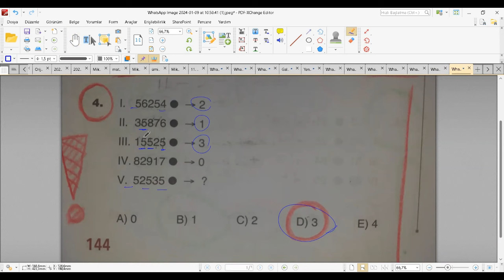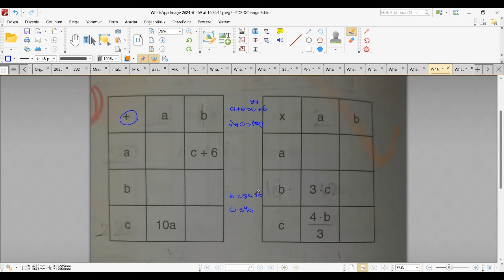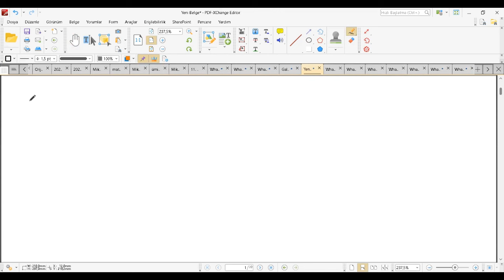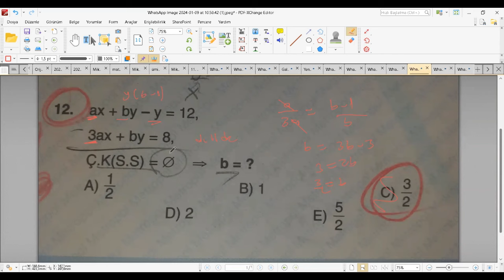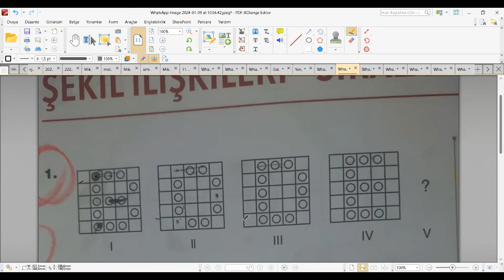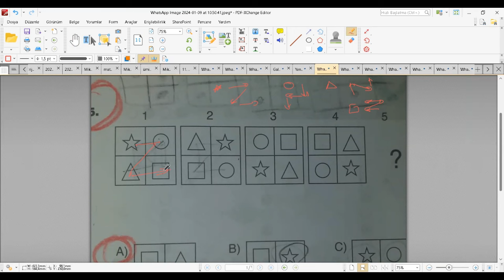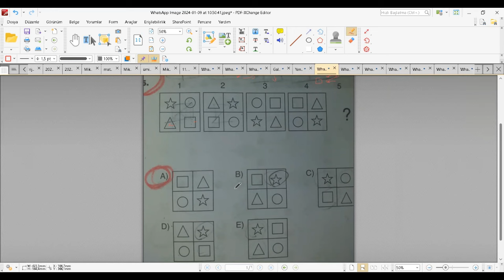YÖS IQ | TABLOLAR - ŞEKİL İLİŞKİLERİ | ZOR SORU ÇÖZÜMÜ | (2024)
YÖS SAYILAR,YÖS iq soru çözümü, konu anlatımı, zor sorular,sayı dizileri,sayı şekil ilişkisi,
YÖS IQ ile İlgili Sayı Dizileri ve Sayı Şekil İlişkileri

Merhaba arkadaşlar, bu videoda YÖS IQ sınavında karşımıza çıkabilecek sayı dizileri ve sayı şekil ilişkileri sorularını ele alacağız.

Sayı dizileri, verilen sayıların bir kurala göre artarak veya azalarak ilerlediği sorulardır. Bu soruları çözmek için öncelikle sayıların arasındaki ilişkiyi tespit etmemiz gerekir. Sayılar arasında artış, azalma, çarpma, bölme, gibi farklı ilişkiler olabilir.

Sayı şekil ilişkileri ise, verilen sayıların bir şekille ilişkili olduğu sorulardır. Bu soruları çözmek için öncelikle şekillerin özelliklerini ve sayıların anlamını dikkatlice incelememiz gerekir.

Bu videoda sayı dizileri ve sayı şekil ilişkileri sorularının nasıl çözüleceğini adım adım anlatacağım. Ayrıca videoda çeşitli örnek sorular çözerek bu soruları çözme pratiğimizi geliştireceğiz.

Videoyu izledikten sonra sayı dizileri ve sayı şekil ilişkileri sorularını daha rahat çözebileceğinize inanıyorum.

Videoda işlenecek konular:

Sayı dizileri temel kavramları
Sayı dizileri türleri
Sayı dizileri çözüm teknikleri
Sayı şekil ilişkileri temel kavramları
Sayı şekil ilişkileri türleri
Sayı şekil ilişkileri çözüm teknikleri
Videoda çözülecek örnek sorular:

Sayı dizileri
Artan sayı dizileri
Azalan sayı dizileri
Artan ve azalan sayı dizileri
Çarpma ve bölme içeren sayı dizileri
Sayı şekil ilişkileri
Basit sayı şekil ilişkileri
Karmaşık sayı şekil ilişkileri
Videonun faydaları:

YÖS IQ sınavında karşınıza çıkabilecek sayı dizileri ve sayı şekil ilişkileri sorularını çözmenize yardımcı olacaktır.
Sayı dizileri ve sayı şekil ilişkileri sorularını çözme becerilerinizi geliştirecektir.
Sayı dizileri ve sayı şekil ilişkileri konusundaki bilginizi artıracaktır.